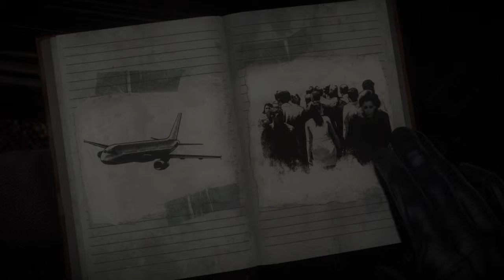Until Dawn™ Part 4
Starting off with a meeting with Dr. Hill, you find out what most scares me.  Switching over to Chris we explore the inside of the lodge.
Gamertags:
Logan: Xbox 360, MegaDrkHrse21
Clay: Xbox 360 and Xbox One, ZCarnivoreZ   PlayStation 4, ZCarnivoreZ